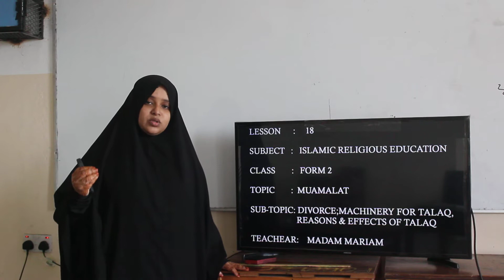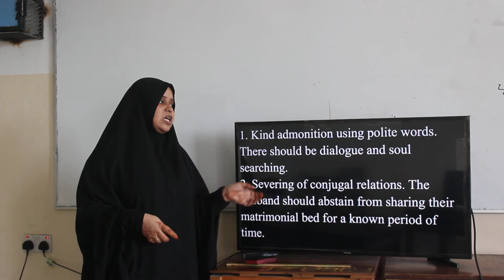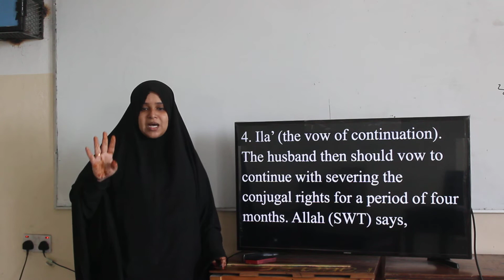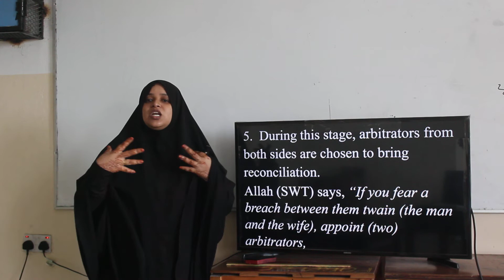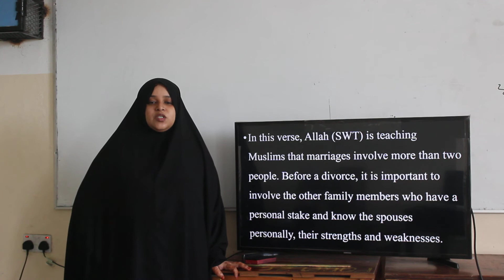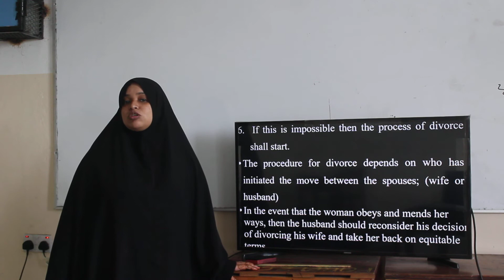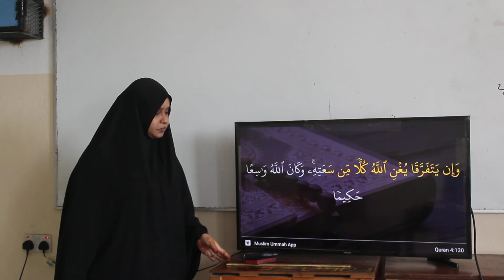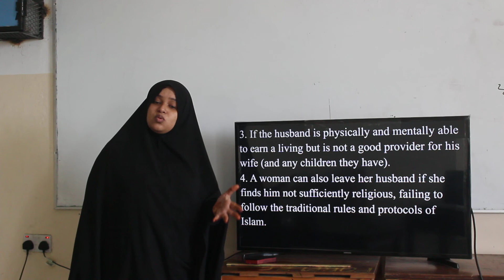AIRED 20TH AUGUST 2020 SEC MADAM MARIAM IRE FORM 2 LESSON 18 PART 1 14TH AUGUST 2020